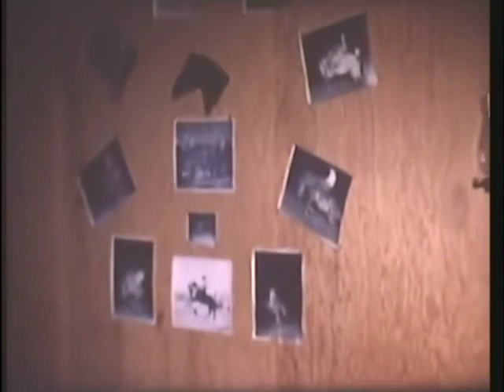Footage of Jackson Hole Wyoming in the 1970s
My son put this video together for my Christmas present from footage my mom and dad filmed while I worked at Teton Trail Rides 1978-79 in Grand Teton National park, right outside of Jackson Hole, Wyoming.  I hope you enjoy it as much as I did.  Thank you my son:  @Jusup11